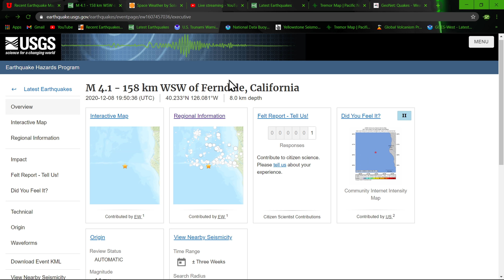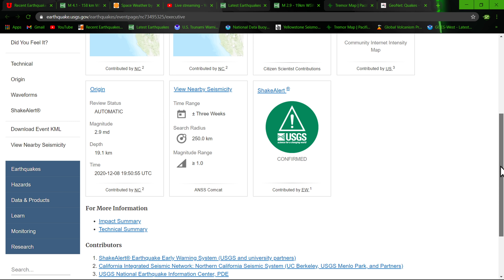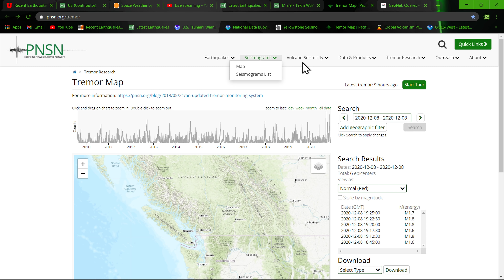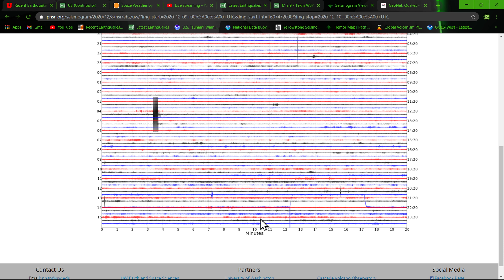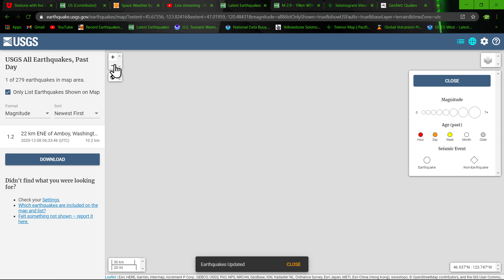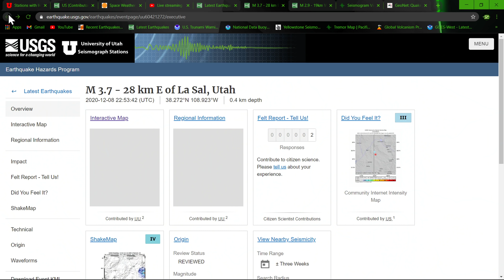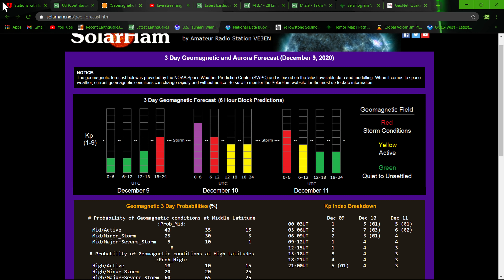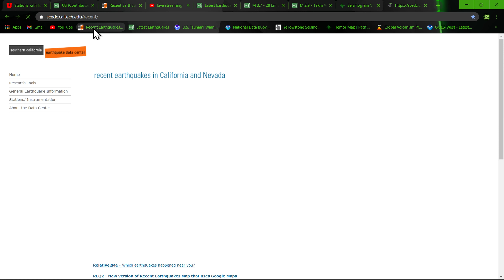Earthquake update/Solar storm watch 12/8/2020